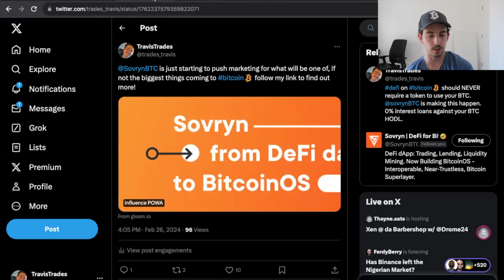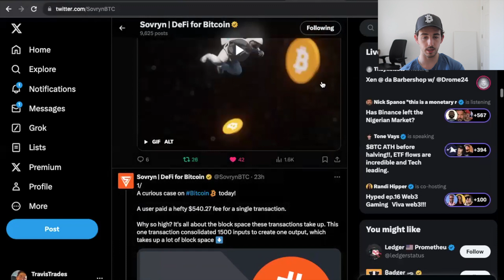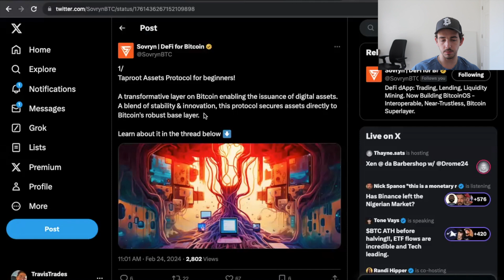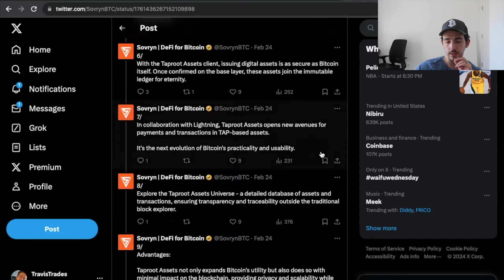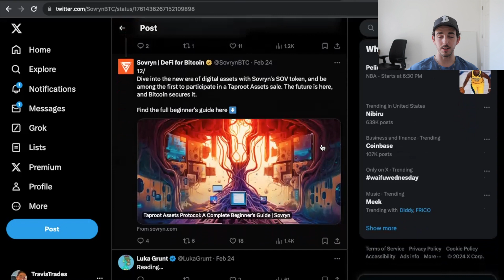Sovryn AirDrop! TapRoot Assets! What's next for Bitcoin?! BitcoinOS SOV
Be careful to never connect your wallet to any scam links!

Here is my link to learn more about the Sovryn Airdrop and how to get more tokens!

Go directly to Twitter @SovrynBTC